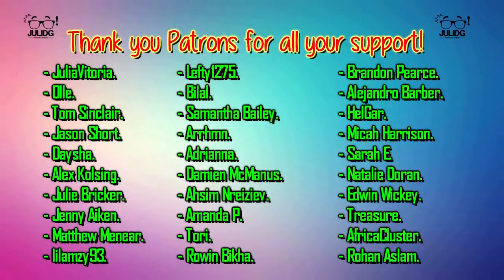Supergirl 3x23 REACTION & REVIEW "Battles Lost and Won" S03E23 Season Finale | JuliDG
Awesome season finale! I can't wait for season 4! Thank you all for joining me during this amazing ride. :)

0:00 Intro
0:06 Welcome
5:33 Reaction
23:35 Review

Special Thank you to my Patrons:

- JuliaVitoria.
- Tom Sinclair.
- Daysha.
- Zakiya Davis.
- Jullie Bricker.
- Carmen Thong.
- Brian Jones.
- Sabrina Christensen.
- Lilamzy93.
- Lefty1275.
- Bilal.
- Samantha Bailey.
- Arrhmn.
- Adrianna.
- Damien McManus.
- Ken Regis.
- Ahsim Nreiziev.
- Amanda P.
- Tori.
- Rowin Bikha.
- Alejandro Barber.
- Matthew Nault.
- Jason Short.
- Saniel French.
- HelGar.
- Bejo.
- Micah Harrison.
- Sarah E.
- Fem.
- James K.
- Matthew Menear.
- Natalie Doran.
- Edwin Wickey.
- BonnieVlynn.
- Rohan Aslam.
- Jenny Aiken.